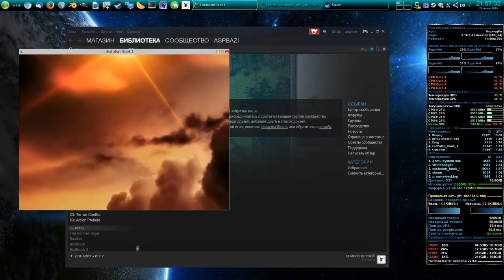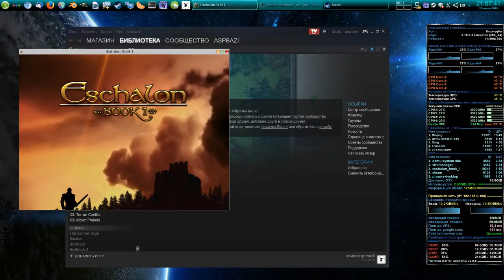Eschalon Book I / GNU-Linux / Steam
- Overclock CPU to 3.6 ghz
- Kernel 3.16
- Nvidia GTX-650 ddr5 1024 mb / 128 bit.
- Drivers 352.21
- Display resolution 1360x768 (VGA).